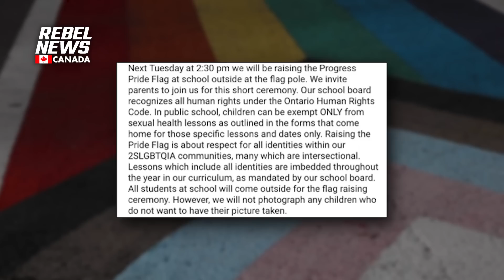Durham District School Board: the home to control freaks and censorious thugs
| David Menzies from Rebel News reports on the visit he made to a meeting of the Durham District School Board in Whitby, Ontario.